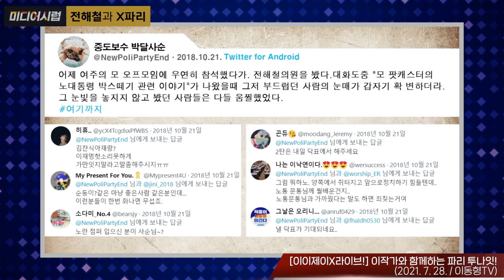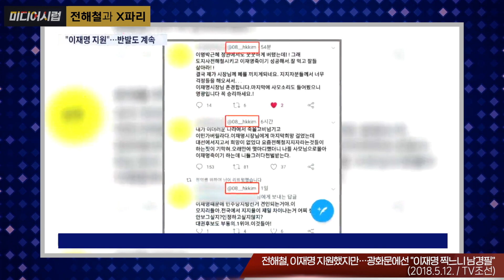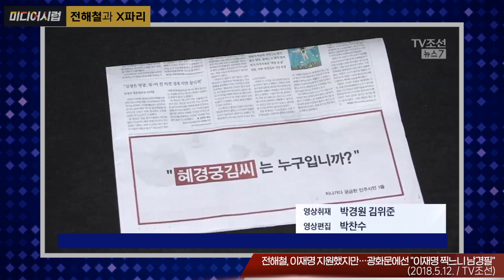[미디어시럽] 전해철과 X파리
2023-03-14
제작: 평화나무